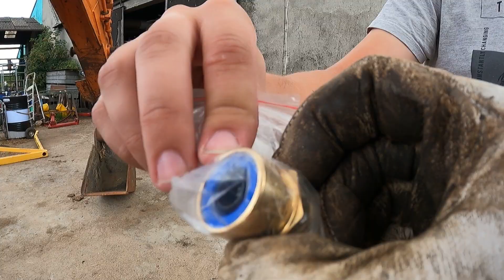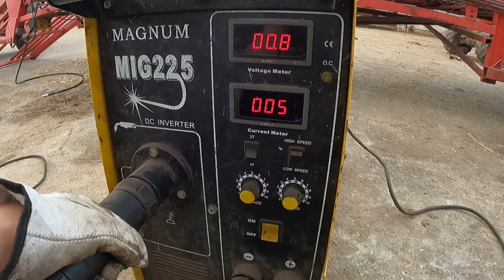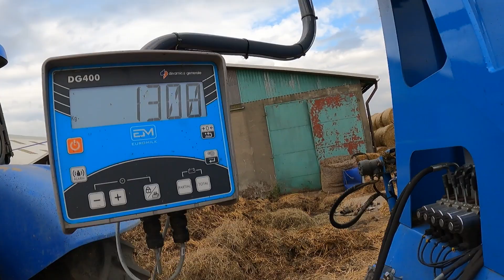NASZA DNIÓWKA / Akcja słoma i nie tylko